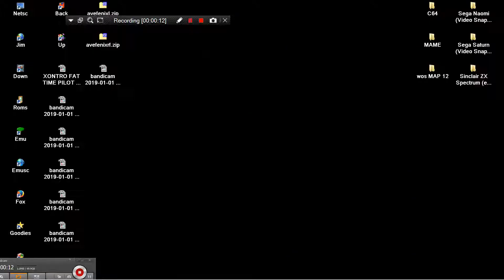ARCADE MACHINES MAME AVE FENIX 1980 Recreativos Franco SA ITS SPANISH BOOTLEG OF PHOENIX ARCADE GAME